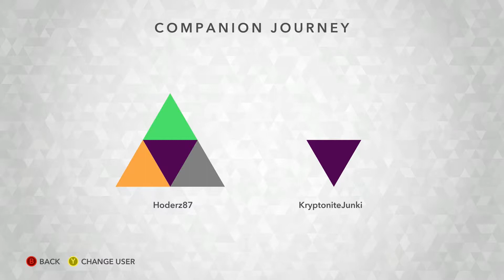Kalimba - Part 1 - Hazzah! - PigHat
Let's get stacked!

Adam & Tony try their best to work as a team without killing each other as they take on Kalimba on the Xbox One!

A noble shaman on the island of Kalimba protects her people through a mystic totem pole. When an evil shaman destroys both the good shaman and the totem pole, she discovers that her spirit can control pieces of the totem and plans to use that ability to save the island's inhabitants by building a new, stronger totem pole.

The player controls two colored pieces of the totem pole simultaneously; when the player moves one piece in a given direction, the second piece copies the action. The totem pieces may pass safely through anything that matches their own color, but otherwise must avoid all enemies and pitfalls. If a piece is lost through contact with an enemy or other obstacle, both pieces are lost, but the pieces reset to the most recently passed checkpoint. As players advance, they collect items scattered throughout the level. Upon completion of the level, points are scored for each item collected, but are reduced by the number of times the pieces were lost. The completed level unlocks a totem piece that also serves to rank the player's performance in that level. Levels may be replayed in order to improve both score and time of completion.

In cooperative mode, each player controls a pair of totem pieces of the same color. Playing through a different set of levels from the single-player mode, players must work together to arrange their pieces in ways to complete the levels. Scoring and ranking are otherwise the same as the single-player version.